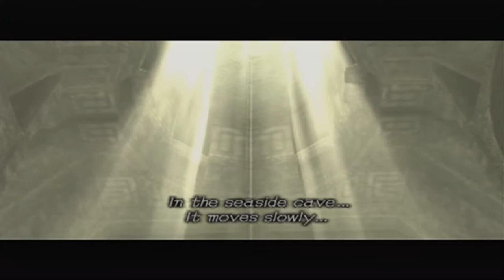Brimstone Plays Shadow of the Colossus Part 3 (Wander to the Colossus: Quadratus)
After slaying the giant minotaur, Valus, we head off in search for the second Colossus, Quadratus. Along the way we do a little exploring of this huge land laid out in front of me.